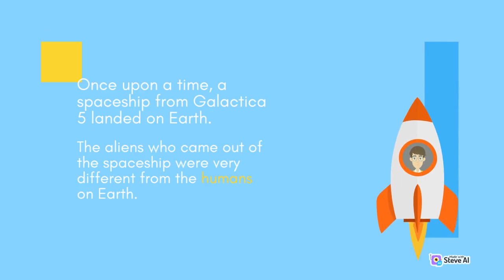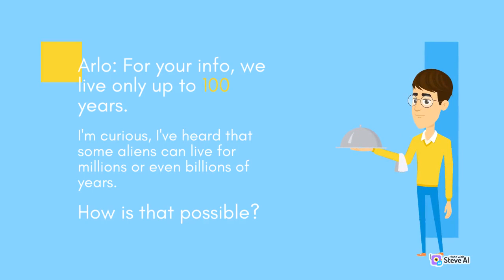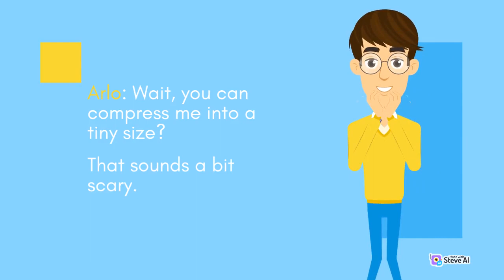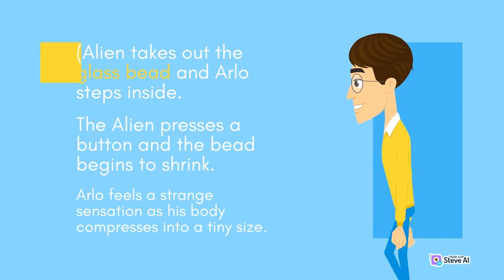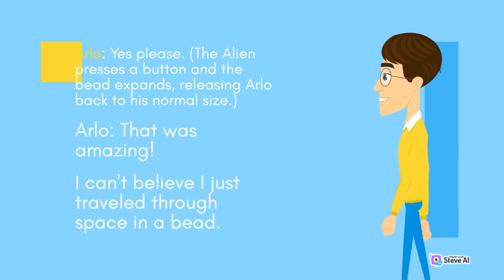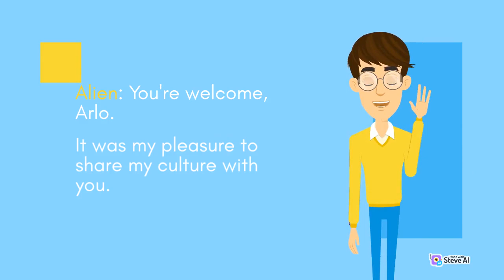Arlo meets Galactica 5 Aliens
Arlo meets aliens from Galactica 5. He is surprised that they live a million billion years. The aliens offer Arlo to take him to Galactica in a small bead of glass (a few mm wide) which can fit all the people on the earth - of course in a compressed state. Arlo visits the Galactica 5 and stays there for 10 million years before returning to earth.

My first animated video story.